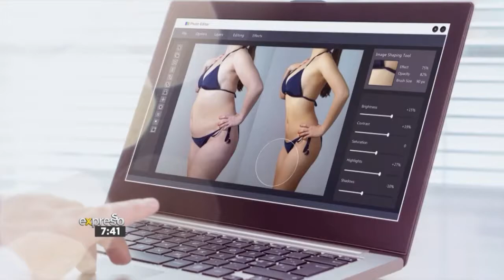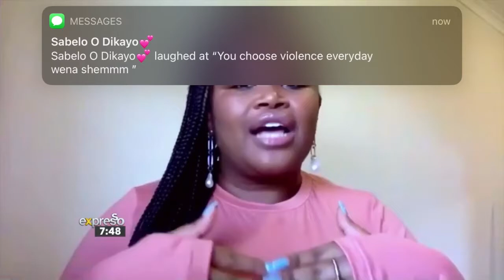Beauty Redefined on Social Media - Ingram's Skin Session On Expresso | Oyama Botha | Body Positivity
Hey Yammiez

Here is an insert I did on Expresso this morning.
Call me a Big Screen Geeylll (:

Let me know if some of your thoughts about what was discussed.

Has social media affected how you define your beauty?